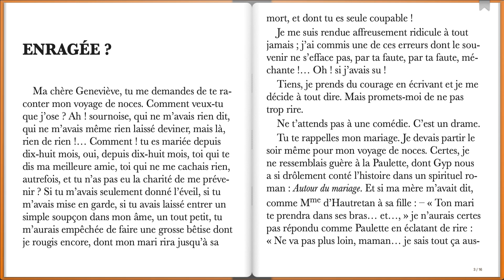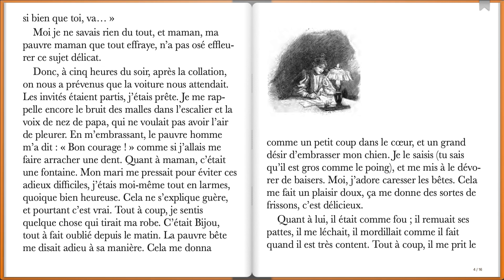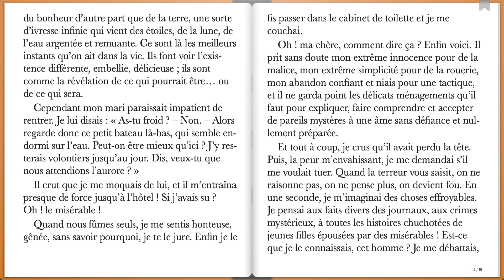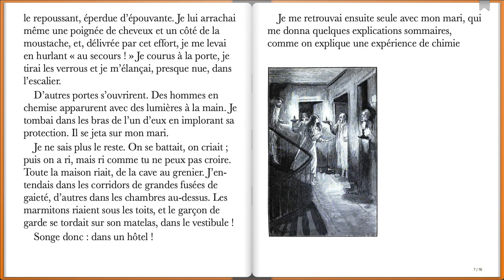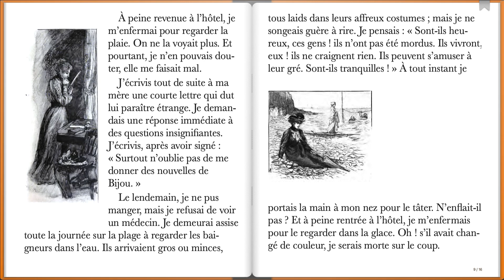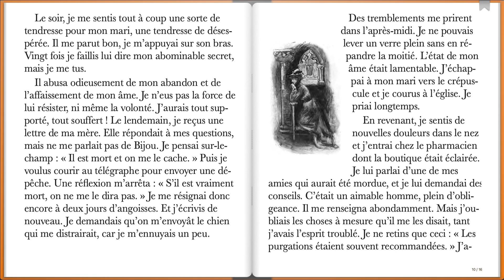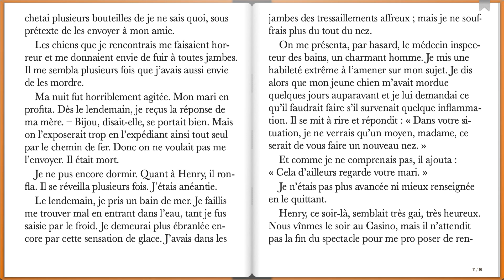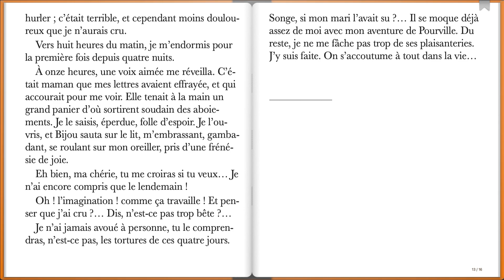Enragée ? Guy de Maupassant